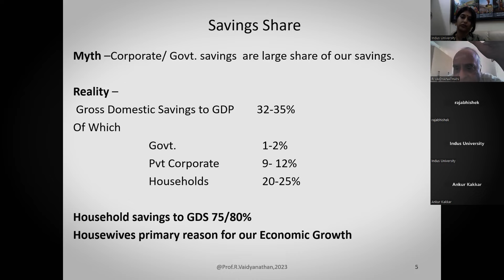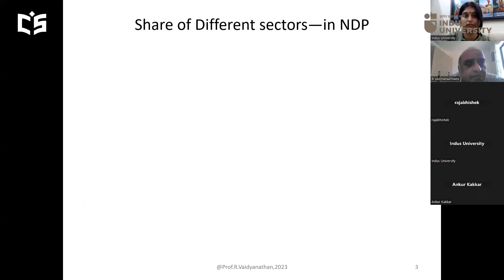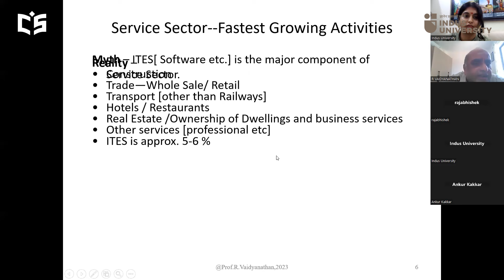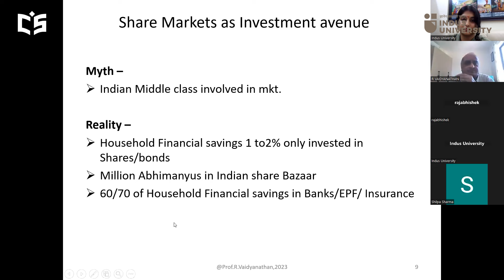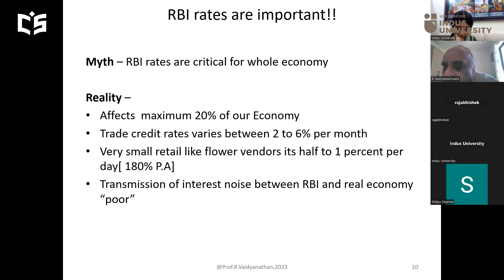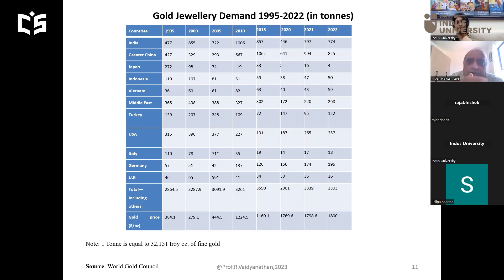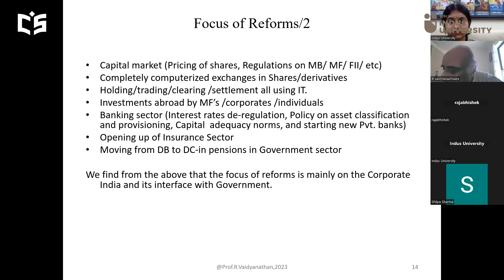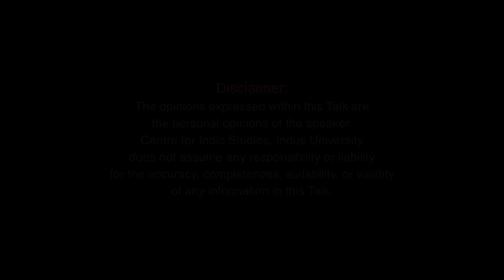Prof. Vaidyanathan: India Unincorporated: Resilience of Indian Local Economies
About the Talk:

In the enlightening session of Indic Talks, organised by the Centre of Indic Studies at Indus University in Ahmedabad, Professor Dr. R. Vaidyanathan engages in a comprehensive exploration aimed at busting prevailing myths surrounding the Indian economy. Through the lens of his insightful book, "India Uninc," he challenges the widely accepted notion that economic growth is synonymous with formalisation.
Professor Vaidyanathan delves into the intricacies of India's economic landscape, dissecting various misconceptions with a keen focus on the dynamics of growth. One notable aspect of his discourse is the examination of the formidable influence wielded by Indian housewives' savings, juxtaposed against the traditional metrics of Foreign Direct Investment (FDI) and Foreign Institutional Investment (FII). Through a judicious blend of illustrative examples, compelling statistics, and insightful studies, Professor Vaidyanathan, offers a nuanced analysis of topics such as the role of gold, the nature of the formal economy, and the often-misunderstood 'unorganised' sector.

About the Speaker:
Prof. Vaidyanathan is a retired IIM Bangalore Professor in Finance. Currently he is the Cho Ramasamy Chair in Public Policy at Sastra University Thanjavur, Tamil Nadu and Emeritus Adjunct Professor of Rashtriya Raksha University, Ahmedabad. He is a two time FullBright scholar, fellow of ICCSR- Visiting Faculty at various USA/UK based universities and a fellow of the Salzburg Seminar. He is also a member of several regulation committees like SEBI,RBI, IRDA and PFRDA.

Timestamps:
00:00:00 - Prevue
00:02:16 - Opening Remarks
00:04:39 - Introduction
00:14:44 - Share of Different Sectors in NDP
00:16:59 - Employment in Unorganised Sector
00:20:18 - Savings of Indian Households
00:23:26 - Service Sector - Fastest Growing Activities
00:29:53 - Growth Rate of Varied Sectors
00:31:30 - Role of FDI/FII in India
00:35:35 - India is Bank-oriented
00:41:11 - Role of RBI Rates
00:53:30 - Demand for Gold in India Increases Annually
01:09:57 - Gold as Savings/ Collateral
01:10:46 - Reforms Initiated So Far
01:13:50 - Needed Reforms & Ease of Doing Business
01:23:07 - Question & Answer Session